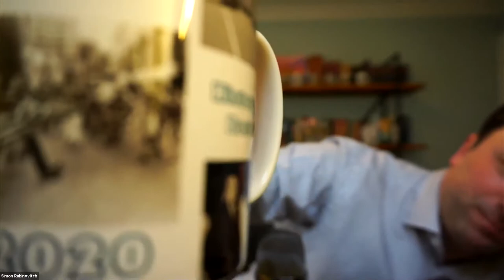Matthew Carroll, The Sexual Abuse Scandal in the Boston Archdiocese, November 24, 2020.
Simon Rabinovitch and Matthew Carroll talk about the Boston Globe Spotlight reporting that broke the story the Boston Archdiocese's cover-up of priest sexual abuse, and its impact on the Church's influence in Boston. Northeastern University, History of Boston (HIST 1232).